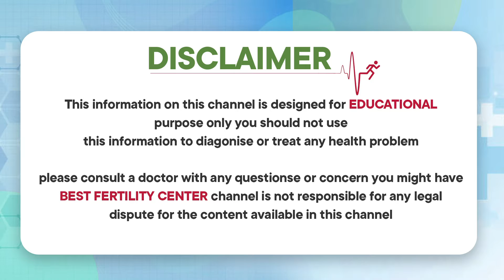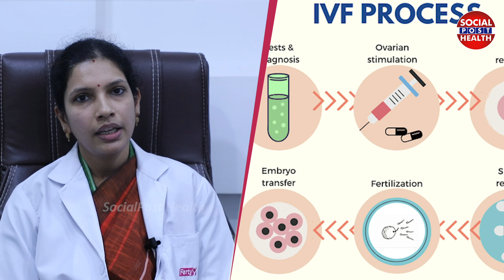Causes & Treatment of Unexplained Infertility | Pregnancy Tips | Dr Grishma Ferty9|Socialpost Health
Dear Friends,